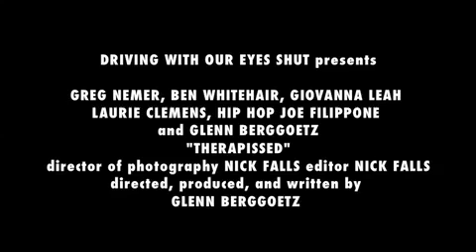Therapissed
Trailer for Therapissed